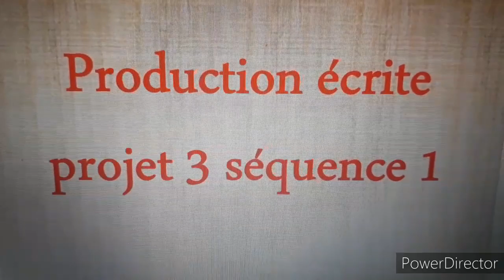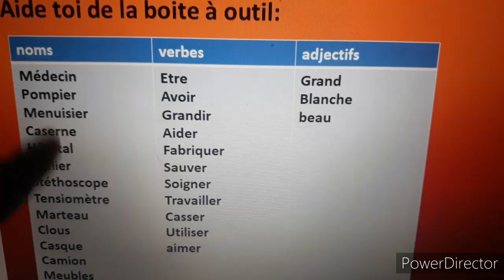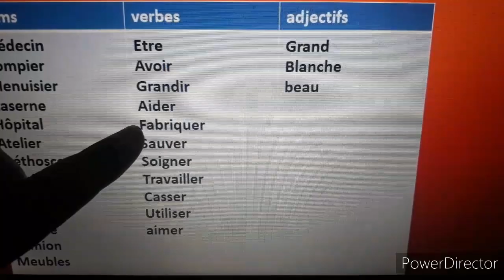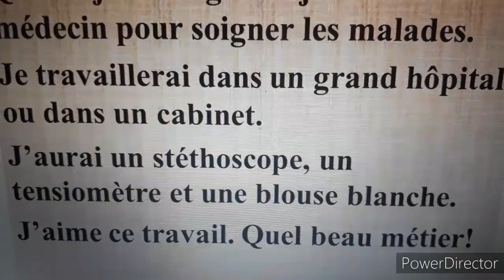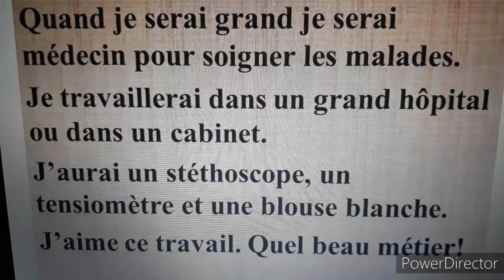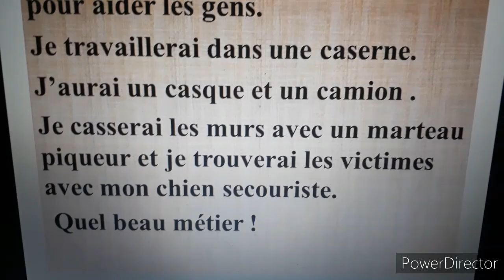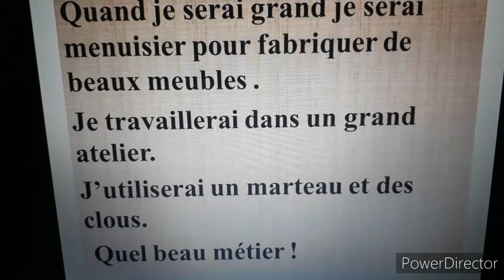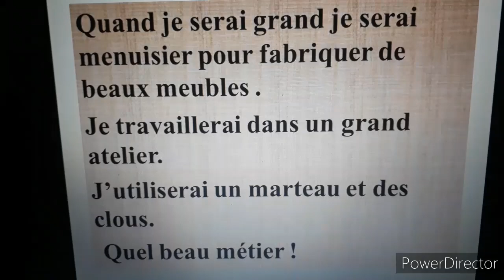Production écrite :les métiers/ الوضعية الادماجية للفصل الثاني الستة الخامسة ابتدائي لغة فرنسية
التعبير الكتابي للسنة الخامسة ابتدائي المشروع الثالث المهن / production écrite projet 3 5ap le métier